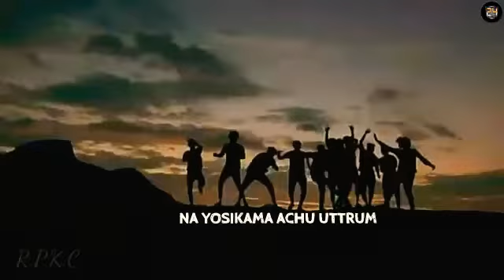Natpumela kaiyatha vacha rowdy gana song//gana song//vada Chennai gana song🖕//gana WhatsApp status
24creaters